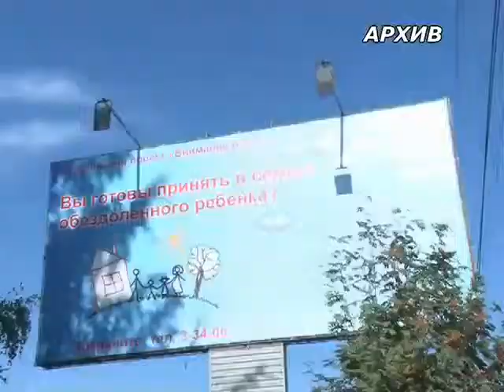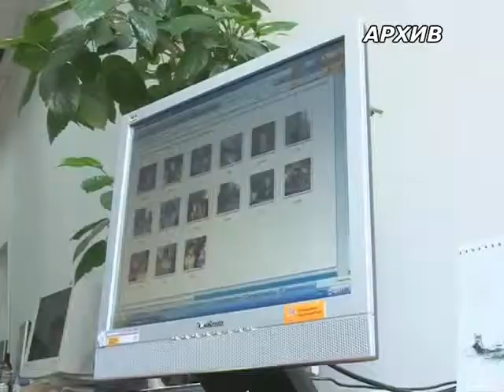Защита социально-значимых проектов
В филиале  КузГТУ  поселка  Инской  четыре  ленинск-кузнецких  студента  защищали  собственные  проекты. В мае  эти  молодые активисты   в рамках областного и муниципального конкурсов  социально-значимых  проектов, для реализации своих  идей  получили  денежную поддержку.